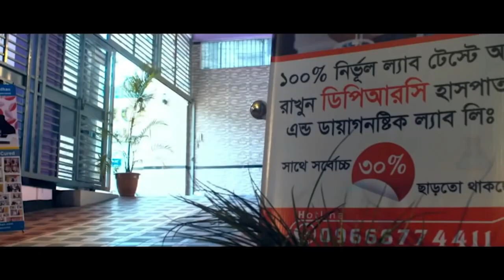হাড় ক্ষয় ও AVN এর রোগী সুস্থ হওয়ার ২৫ দিন পর এসে কি বললেন.? PLID । PID । AS । AVN । SPA । PCID